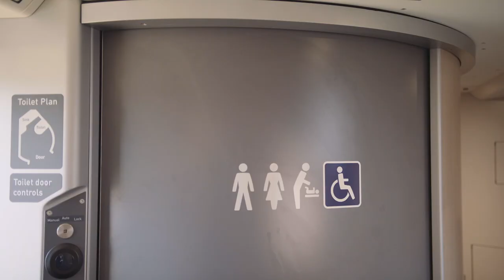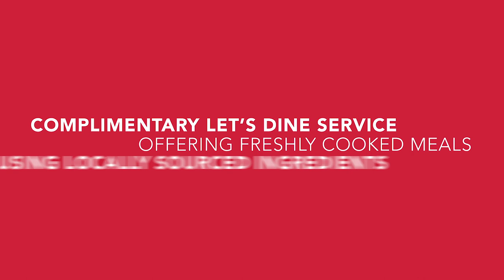LNER | An introduction to First Class on our Azuma trains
Feeling fancy? Why not book First Class for your next journey?

Here’s Jason Cook to show you all the perks of going First Class.